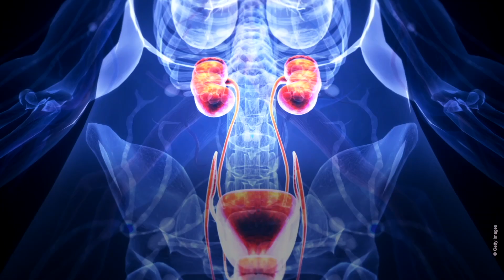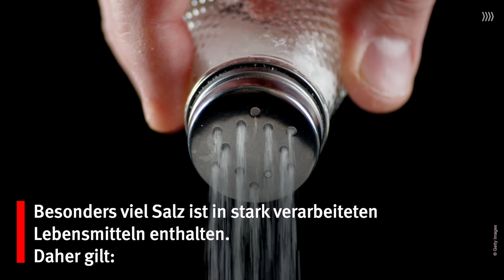Ernährung bei Niereninsuffizienz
Sind die Nieren in ihrer Funktion beeinträchtigt, sollten Betroffene ihre Ernährung anpassen. 3 Tipps.